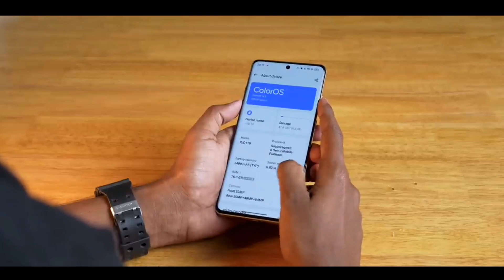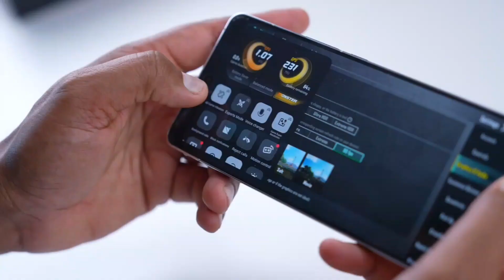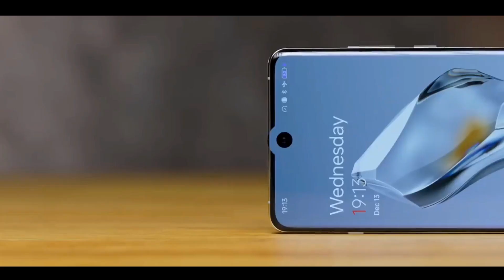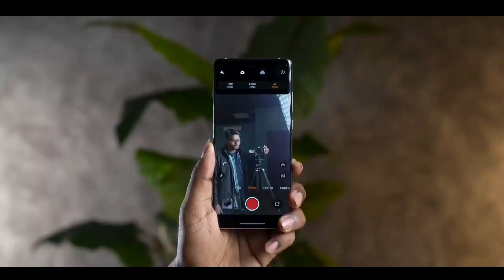oneplus 12 snapdragon 8 gen 3 ! full review! specifications and review !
About :-
oneplus 12
oneplus 12review
oneplus 12 specifications
oneplus snapdragon 8gen 3
snapdragon 8 gen 3 India's first time
snapdragon 8 gen 3 phone
iqoo 12
iqoo 12 review
iqoo 12 specifications
iqoo 12 snapdragon 8 gen 3